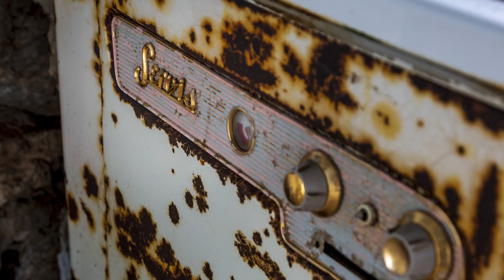Landscape Compositions + Urban Exploring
Landscape Compositions + Urban Exploring. In this video, I'm in the Isle of Harris and Lewis shooting Landscapes and Exploring.

My very good friend Gary Beaumont and I travelled to the Isle of Harris & Lewis in the Outer Hebrides exploring for locations for an up and coming Workshop in 2019. It was my first visit to the Island. I have to say right off the bat it's the BEST PHOTOGRAPHY ADVENTURE I have ever undertaken!

The Island is amazing on so many levels. In some respects, it's just like stepping back in time. That's an outstanding compliment by the way. For instance, Harris and Lewis are devoid of the typical fast food outlets that have dominated our lives and the world! There is no (legal) drinking throughout the night, no rowdy Night Clubs. The residents are unbelievably kind and approachable. Graffiti is conspicuous by its absence! How fantastic is that?!

Try and think of a place you have visited where there is NO GRAFITTI? I bet you can't!

To me, there is just one word that describes it... WOW!

ORIGINAL PLAN
My original plan was to venture around the Island with Gary B as my guide and simply mark down must-visit locations. It didn't quite turn out like that though. The Island has a must-look-at surprise around every corner. The gift that keeps on giving I kept saying. Everything from old ruined buildings, playgrounds to shipwrecks. Not to mention the wildlife. I could go on...

I was only there two and a half days and I know I already have enough video footage and pictures for 4 videos and that's compressing the stories too!

This is Part 1 -  Our first morning on the Island.

Gary
My Gear:

Vlogging Gear
Camera Canon PowerShot G7 X Mark II
Joby GorillaPod Original Tripod
Joby Gorillapod Ball Head for SLR Camera

Camera Gear
Canon 1DX MKII
Canon 5D MK IV
Canon EF 70-200 mm f/2.8 L IS II USM Lens
Canon 100 – 400mm lens
Canon 24-105mm "L" Lens MK I
Canon 24-105mm "L" Lens MK II
Lee Filters Big Stopper (10 stop) ND Filter
Lee Filters Soft ND Graduated Filter 0.9 - ND
Canon Camera Remote Control Cable TC-80N3

Comments are always welcome btw

Credits:

Presented By: Gary Gough

THANK YOU GARY BEAUMONT 👍👍👍